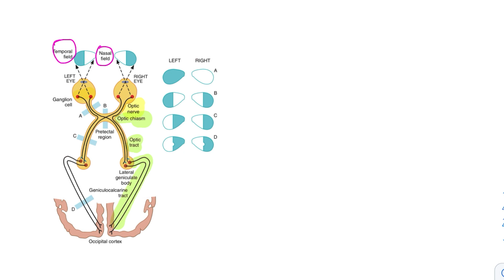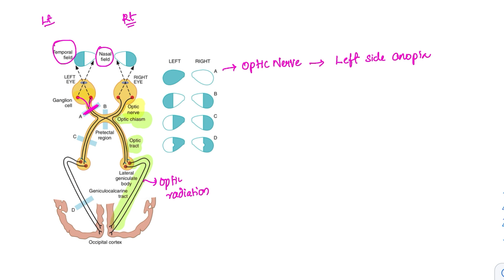Special Senses - Olfaction, Gustation, Vision & Hearing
If you liked the video, The CNS notes can be purchased from the below link @79.